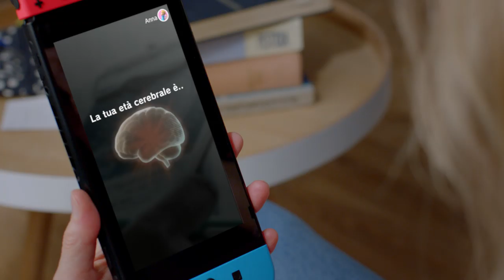Brain Training del Dr. Kawashima per Nintendo Switch - Trailer di annuncio (Nintendo Switch)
Brain Training del Dr. Kawashima per Nintendo Switch arriva il 3 gennaio 2020! Preparati ad allenare il tuo cervello con una varietà di esercizi nuovi e classici!